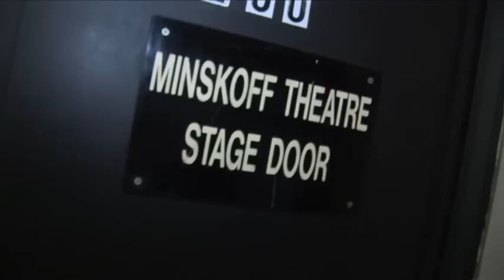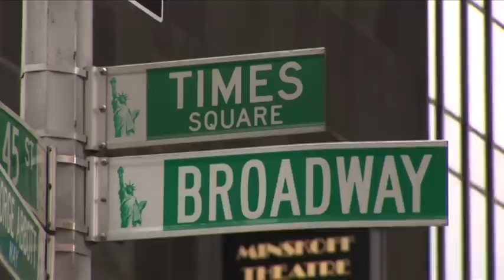Disney's THE LION KING - Classroom Education Series - Part 8: Being a Lion Kid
Meet the young actors from the Broadway cast who play Simba and Nala. Learn about what it's like to be a child actor on Broadway through interviews and clips from the show.